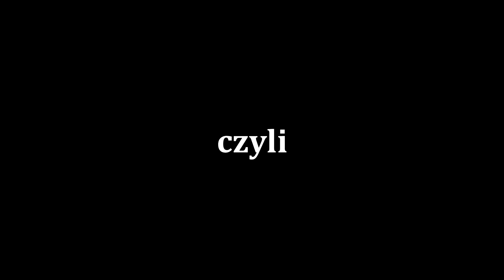Wirtualna galeria MOK: serce DIY